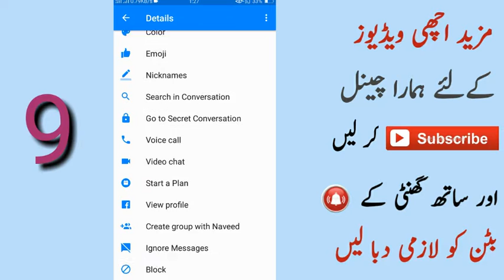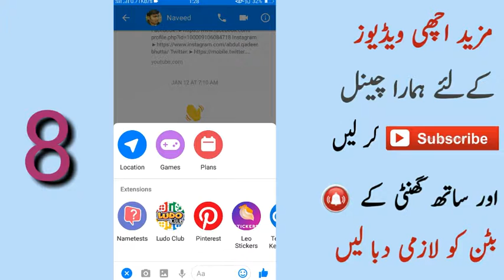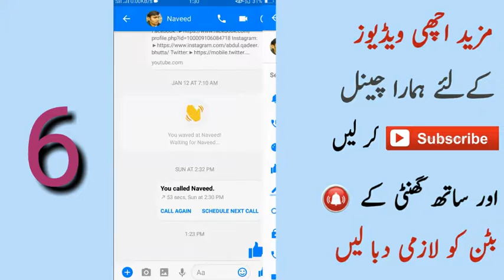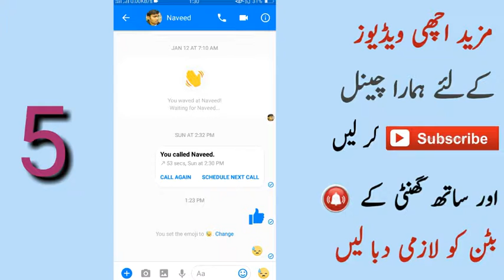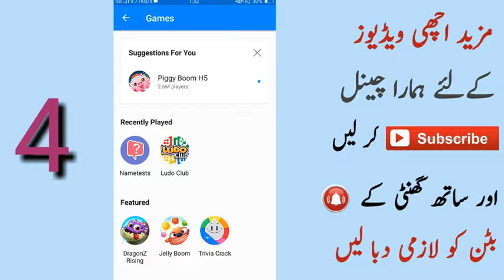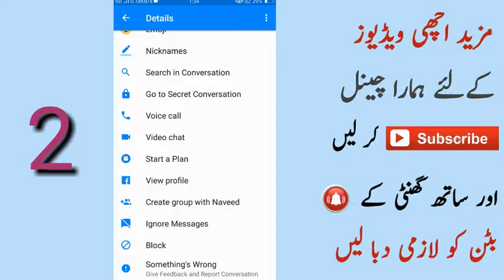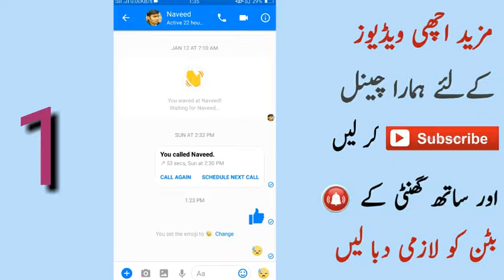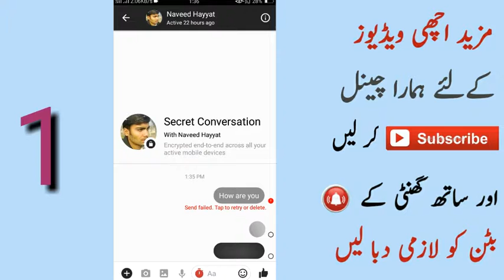Messenger Top 9 Secret Settings and Tricks 2019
Aj ham ap ko facebook messenger ki 9 secret setting ke bary mein btayen gy jo ap pehly ni janty hun gy bahut hi kamal ki settings hain jo mushkil waqt mein ap ke kam bhi aa sakti hain in se ap ko bahut ziyada faida hoga